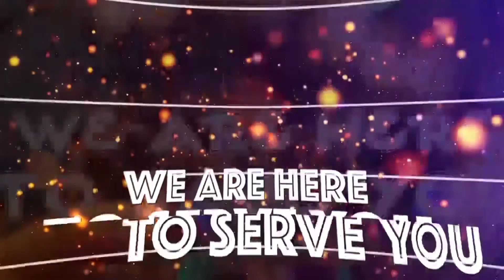MRITHI WA Maalim Seif ATANGAZA NIA KUGOMBEA UENYEKITI ACT-WAZALENDO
Mtia nia kupitia Chama Cha ACT Wazalendo ametangaza nia ya kuwania kinyang'anyiro cha Uenyekiti Taifa ili aweze kuwa mrithi wa kiti hicho.